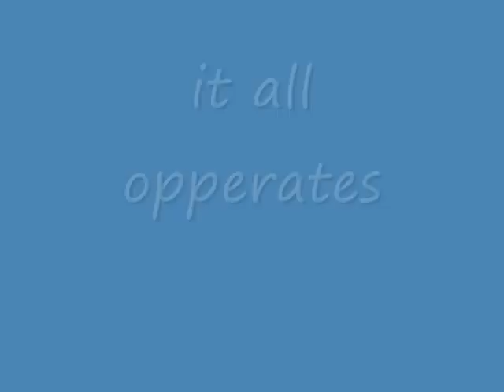yes its done